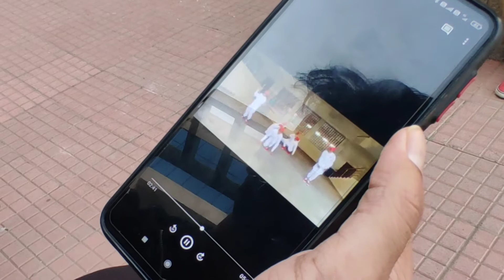Spend a day with Inferno Western Dance Crew | VLOG 26 | BANGALORE | MS Ramaiah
I majorly make vlogs
Aiming at making movies everyday